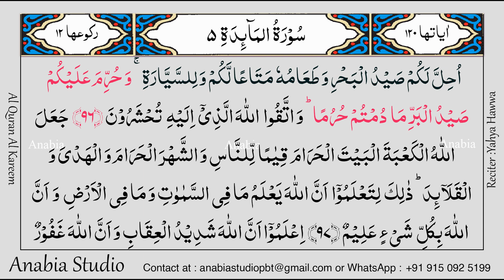KR 0320 Arabic